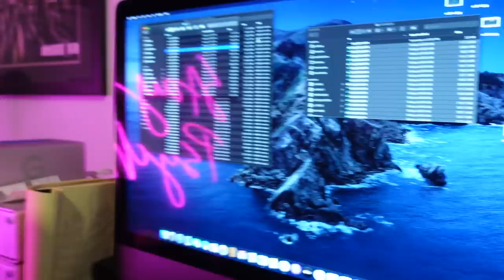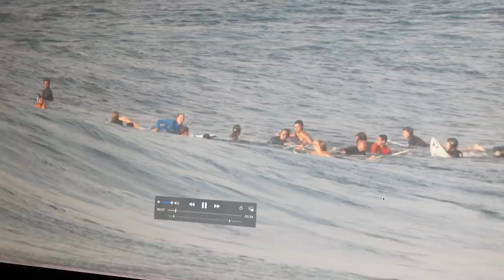MY FILMER GETS BARRELED SURFING PIPELINE (FINALLY)